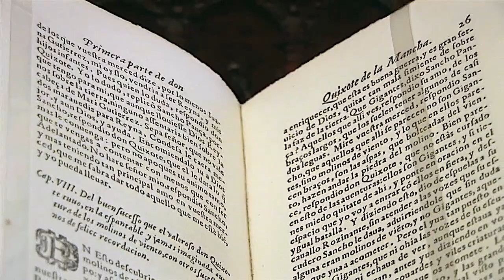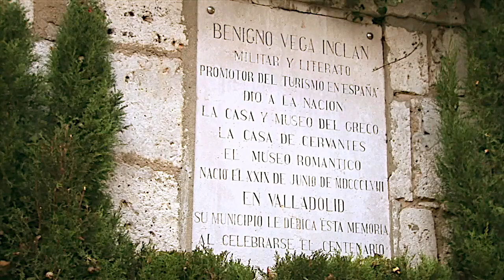Museo Casa Cervantes Valladolid.